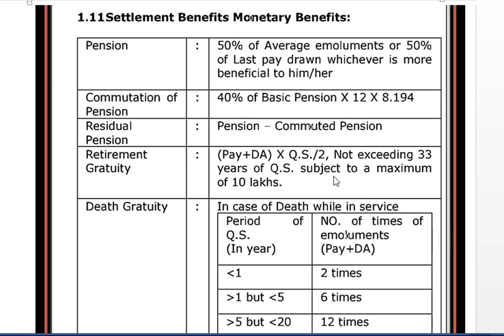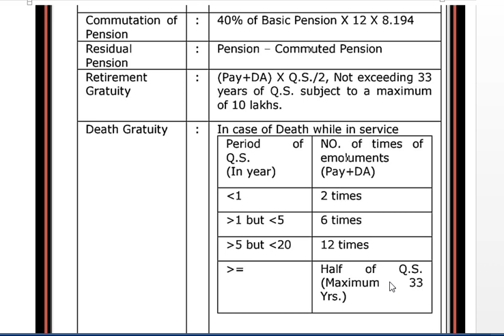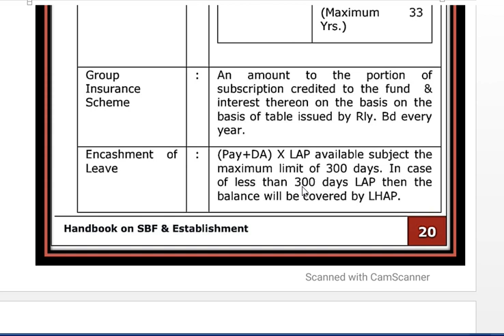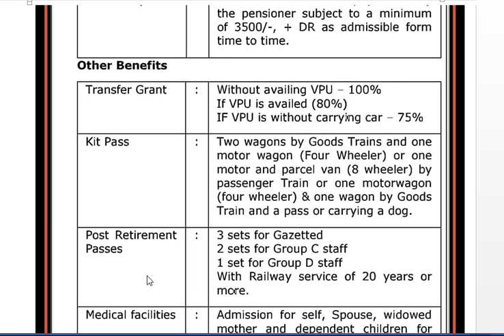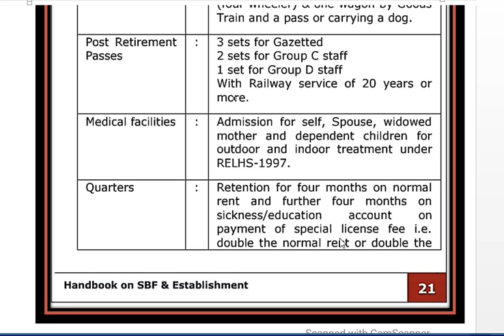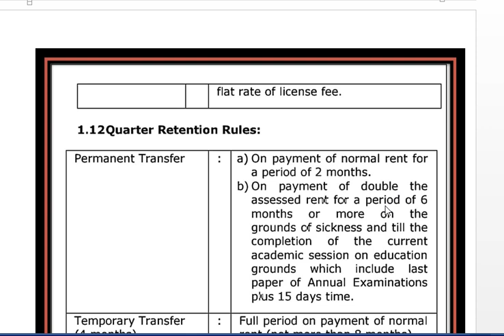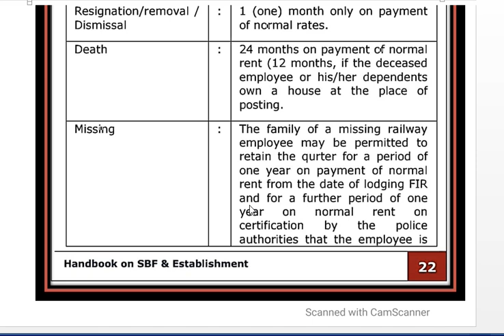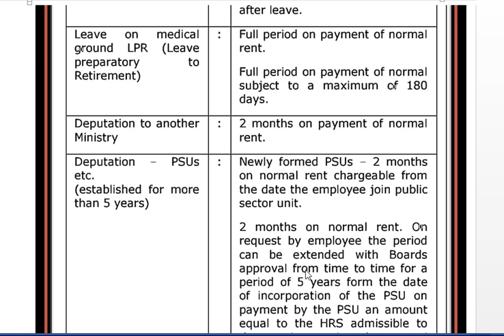Indian Railways Establishment Rules@ Retirement Benefits For Exam S&WI,APO,ACM AMMAME JE#gdce